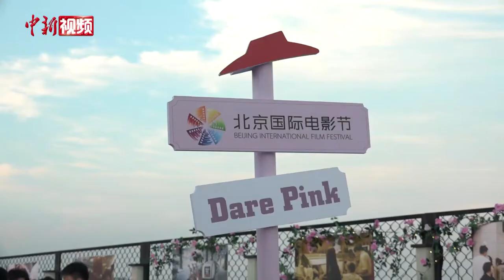七夕遇上电影节 露天影院引观众打卡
8月25日，位于北京南锣鼓巷附近的北京国际电影节露天放映现场充满浪漫的气息。当天是中国传统节日七夕节，夜幕降临，在粉色彩灯的映衬下，电影《疯狂的赛车》正在放映。第十届北京国际电影节首次设置了露天放映单元，作为露天放映场所之一， 8月22日至29日，每到晚上7点30分，南锣书店都会在其顶层露台准时放映一部电影。恰逢七夕，25日晚，主办方将露台做了特殊装扮，粉色签名墙、心形LED灯……电影开场前，观众们纷纷打卡留念。